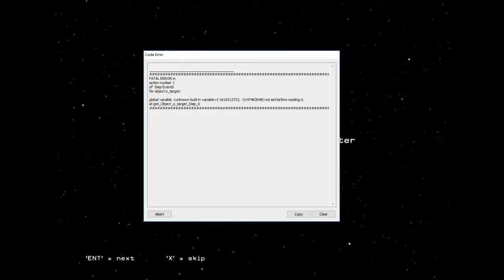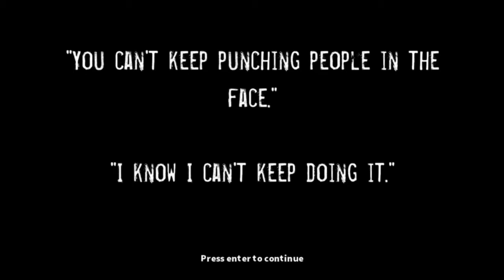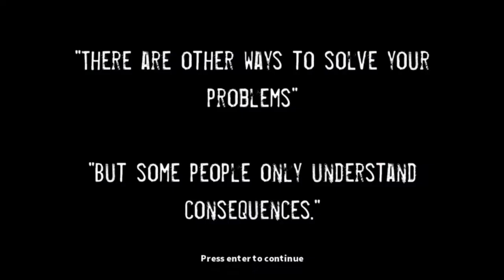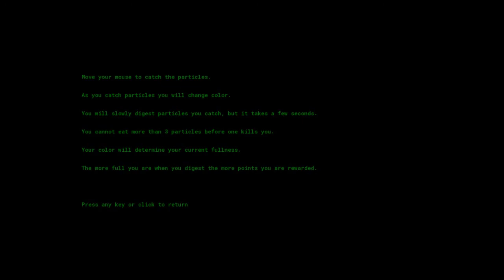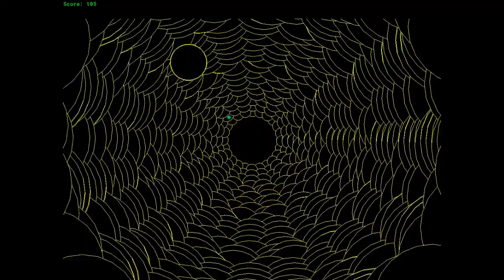Jupi Plays Indie Games: ALL THE INDIE GAMES [GM48: Descend] [Part 1]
Basically I wanted to play all of the games that were entered in the GM48, so I did. Developers had to make game using Game Maker, in 48 hours. The theme was "Descend".
00:38 - Outer West
02:09 - Downfall
03:23 - Unstable
05:00 - Flesh Eye vs. Mind Eye
06:31 - Dig Dug
08:01 - Drone Delver
09:36 - Rise Below
10:56 - House of Delusion
12:37 - Mr. Poop - a Sewer Adventure
13:49 - Circles All The Way Down